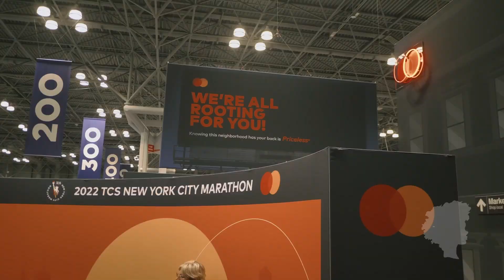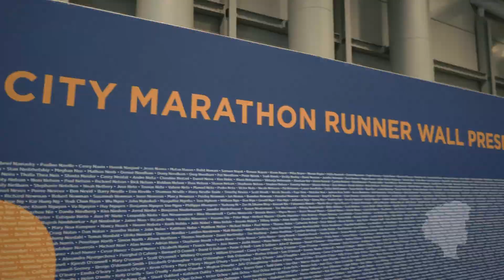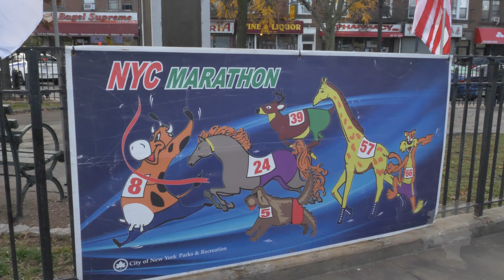Nikki Runs The TCS NYC Marathon| Buy From A Black Woman!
Our Founder ran the TCS New York City Marathon for Black Women!

Buy From A Black Woman was an official charity partner for the 2022 TCS New York City Marathon and our founder ran all 26.2 miles for Black Women.

Wonder how this full circle moment went, check out this click snippet of what her day was like.